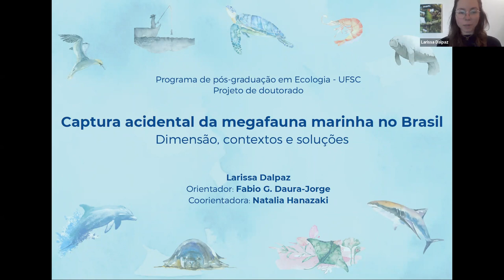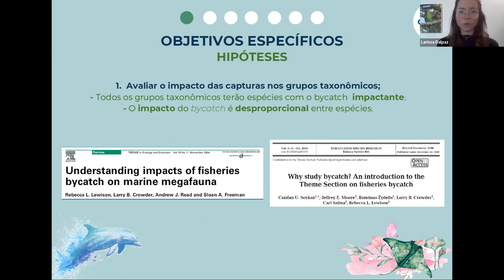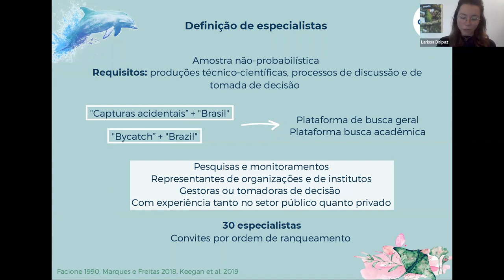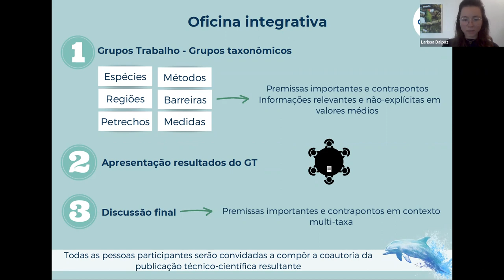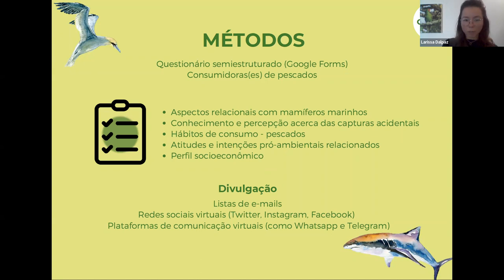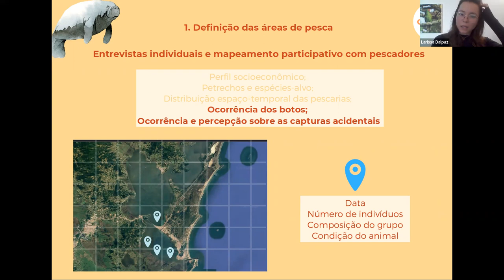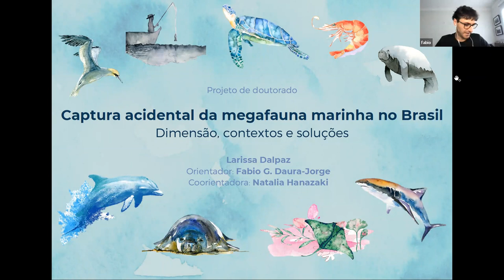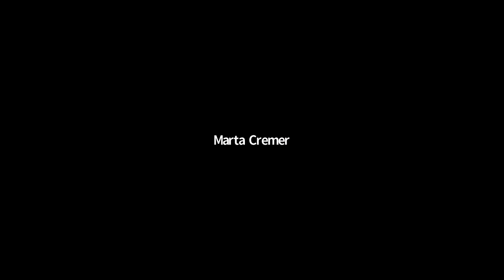Defesa de Projeto de Doutorado Larissa Dalpaz - PPG Ecologia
19/04/2022 - PPG Ecologia UFSC